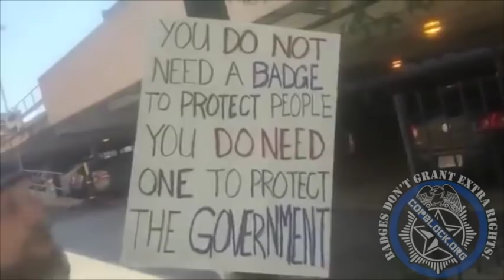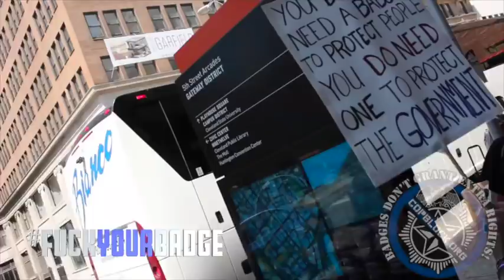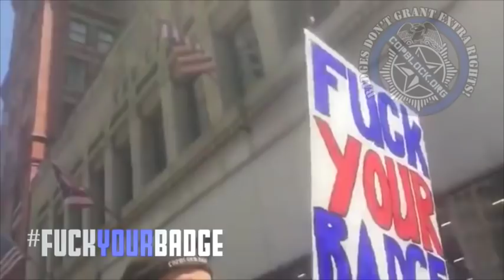Man Destroys "Fuck Your Badge" Sign at RNC 2016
I carried around a "Fuck Your Badge" Sign one day at the RNC. While I did a number of interviews things got confrontational at the entrance to the event. After a woman tried to attack me another man ripped my sign in half.

Post at CopBlock.org in the morning.